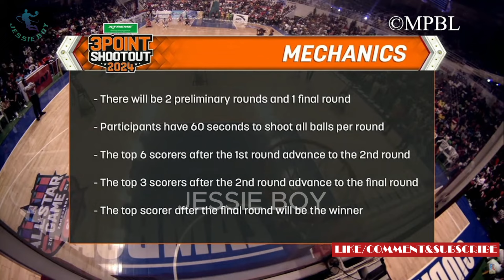2024 ALL STAR MPBL ZAMBOANGA | 3 Point Shootout Highlights | September 07, 2024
2024 ALL STAR MPBL ZAMBOANGA
3 Point Shootout Highlights

ORLAN WAMAR JR. 3 POINT SHOOTOUT KING 🏀🏀🏀
CTTO:

CTTO:   / mpblofficialph
CTTO:  /‪@MPBLOfficial